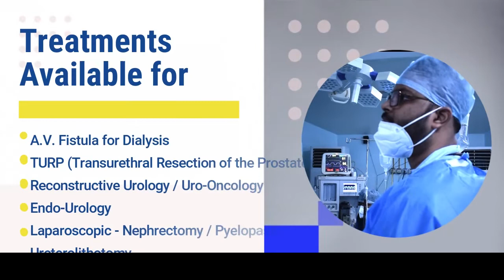सिलीगुड़ी :प्लंबर के रूप में कर रहा था चोरी,दुकानदार सहित तीन चोर गिरफ्तार